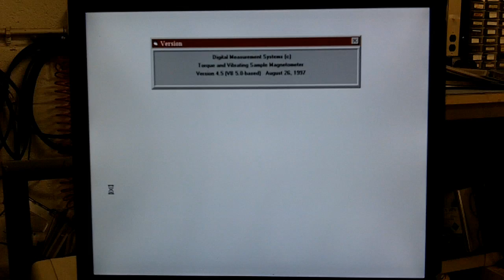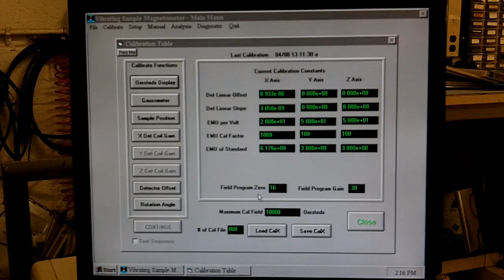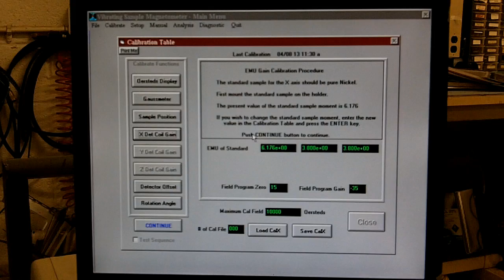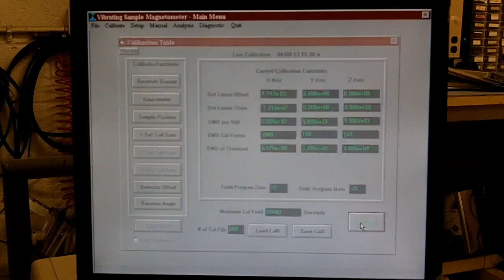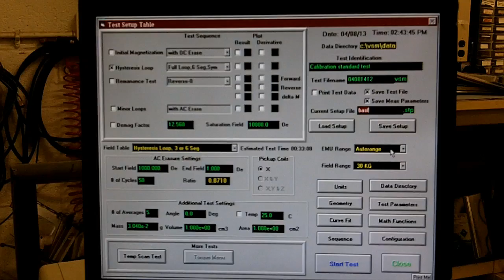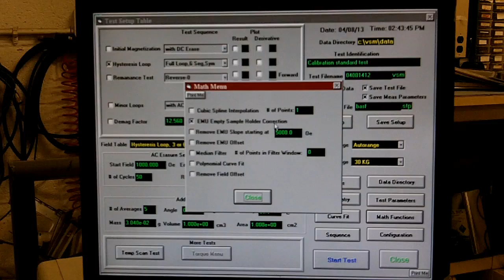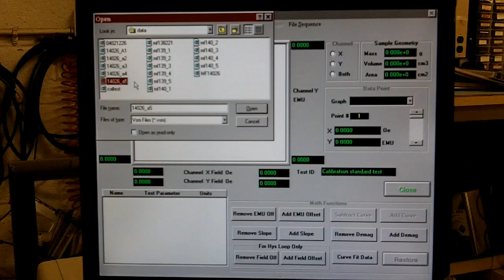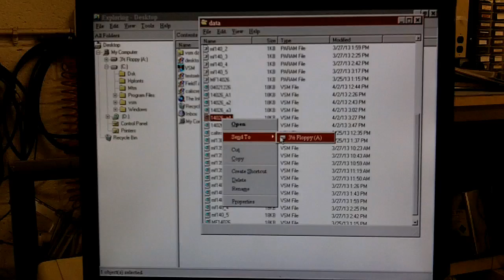Digital Measurement Systems 880-CTS Instructional Video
Digital Measurement Systems 880-CTS Instructional Video (Customer View Only)